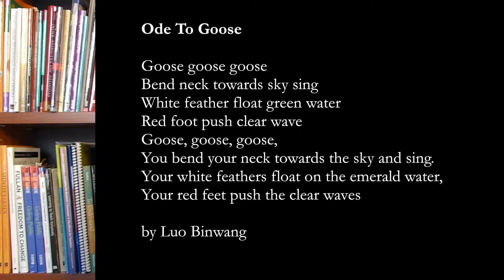Ode To Goose